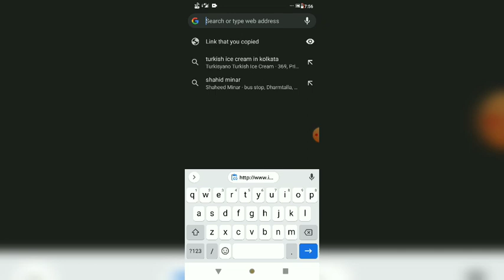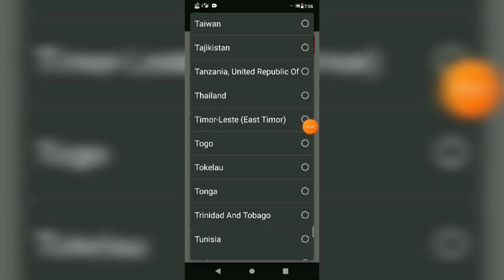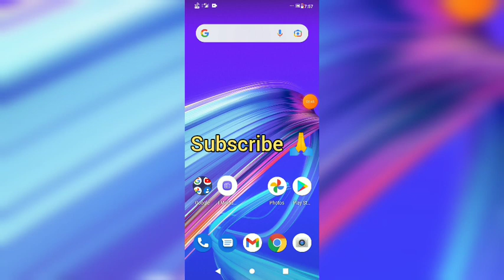Free sample | Free pen sample | Free products today | Freekamall order kaise kare | Freebies order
Hi friends ajj ki iss video me aap or ak new free product sample leke aya ho jiska price 200₹ par aap sabhi ko 0₹ me milega oske liye video pora dekhiye..

free samples
free pen samples india
free sample
free products